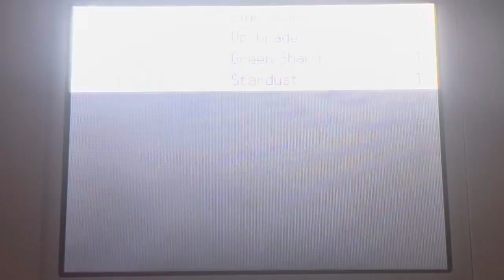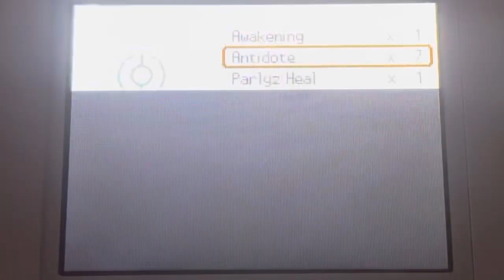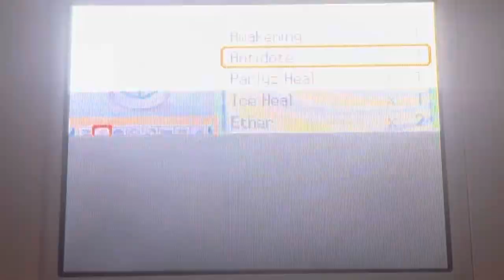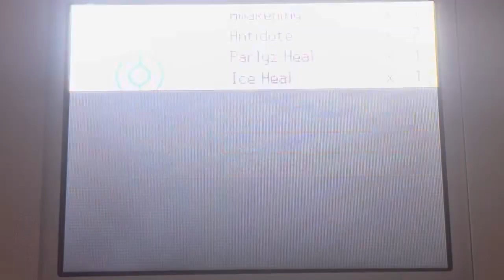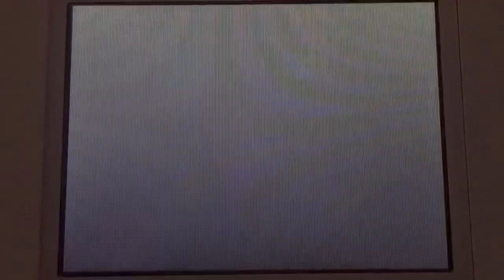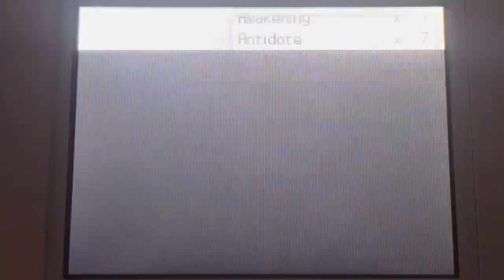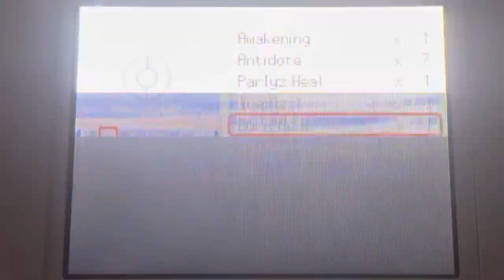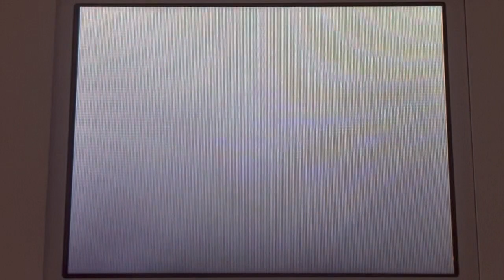Lynx attempts a Pokémon platinum nuzlocke part 13